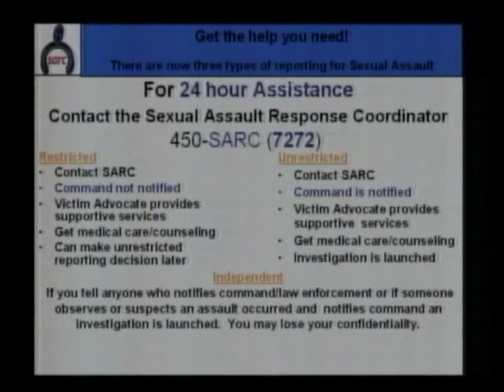NASKEF Icebreaker 09 May 2006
Weekly TV info show of Naval Air Station Keflavik, usually interviewing the Base Commanders or other senior officers.